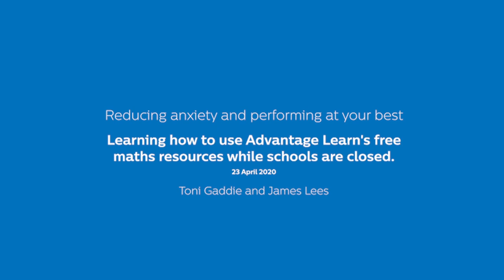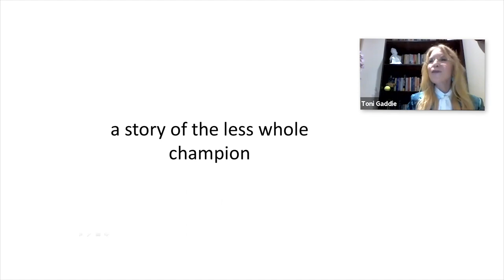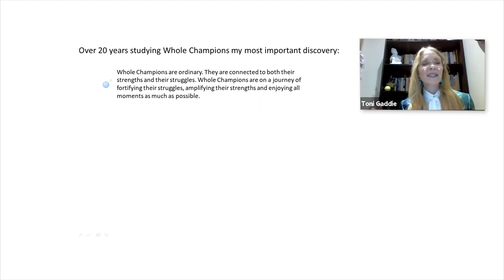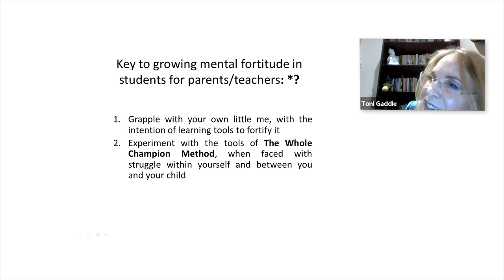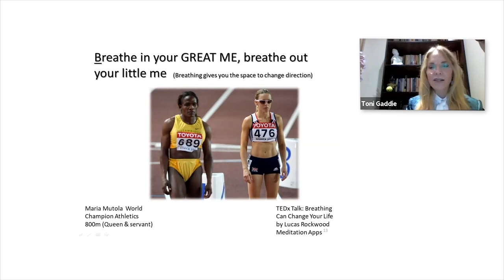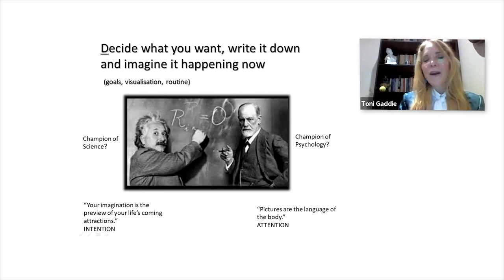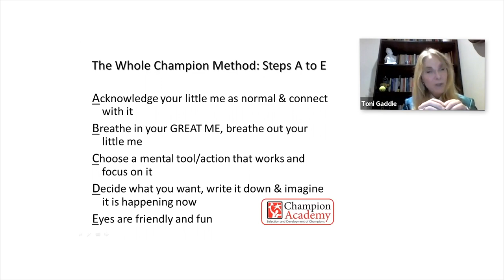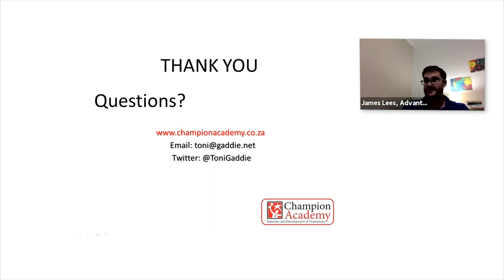How to ensure your kids retain a champion mindset during this crisis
Join Advantage Learn as we interview Toni Gaddie to get tips on how to ensure your kids retain a champion mindset during this crisis. Learn from the method of sports champions.

Join us as we interview clinical and sports psychologist, Toni Gaddie! Toni will walk us through a tried and tested formula that World Champion Sportspeople utilise to bring out their full potential during periods of uncertainty and intense pressure.Toni has participated twice in the World Economic Forum in Davos where she workshopped with leaders in sport, business, and life.  She is the co-founder of The Champions Academy with her sister Rikki Gaddie Dworcan.